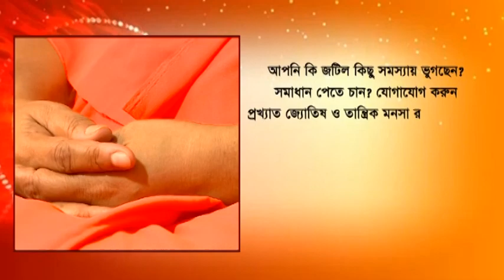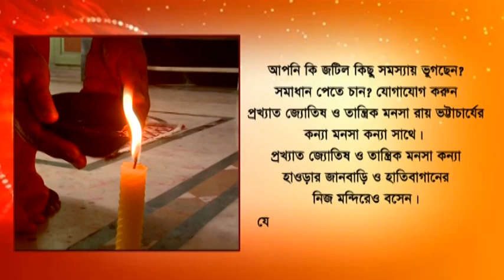Dhupaguri: Union Minister of State Shantanu Thakur participates in campaign rally for BJP candidate